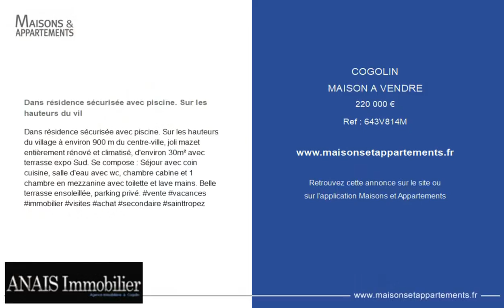COGOLIN - MAISON A VENDRE - 220 000 €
Référence : 643V814M

Dans résidence sécurisée avec piscine. Sur les hauteurs du vil

Dans résidence sécurisée avec piscine. Sur les hauteurs du village à environ 900 m du centre-ville, joli mazet entièrement rénové et climatisé, d'environ 30m² avec terrasse expo Sud. Se compose : Séjour avec coin cuisine, salle d'eau avec wc, chambre cabine & 1 chambre en mezzanine avec toilette et lave mains. Belle terrasse ensoleillée, parking privé.

Cette annonce vous est proposée par l'agence ANAIS IMMOBILIER

|2472595|